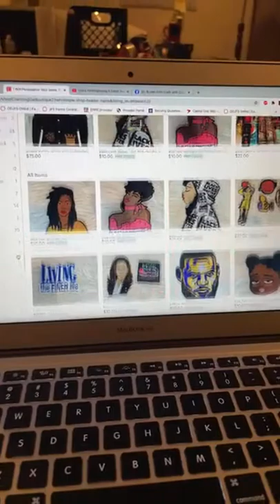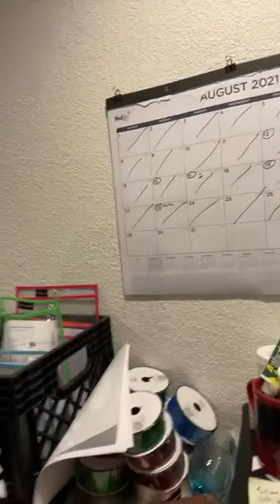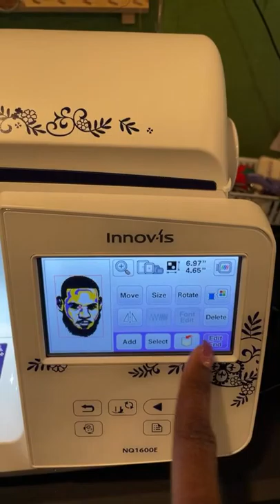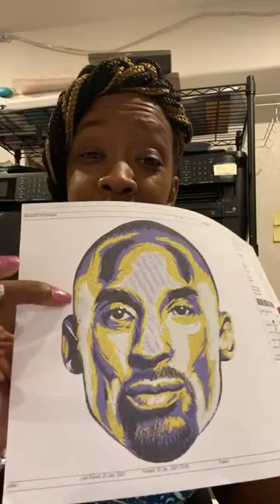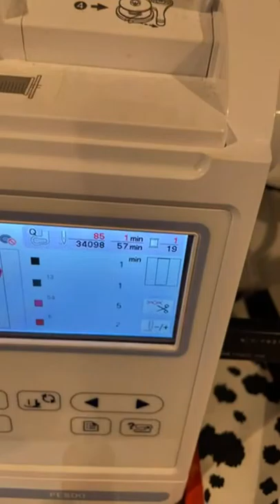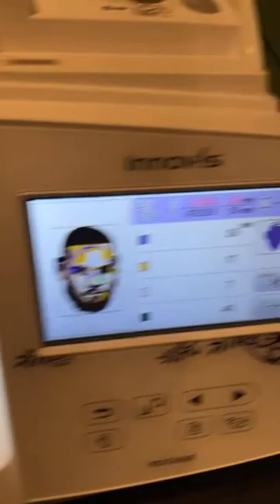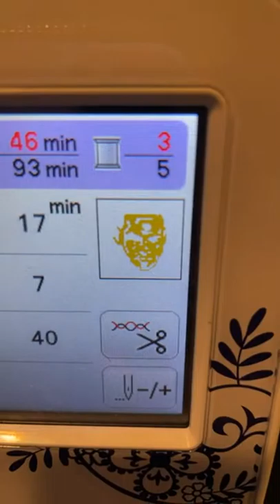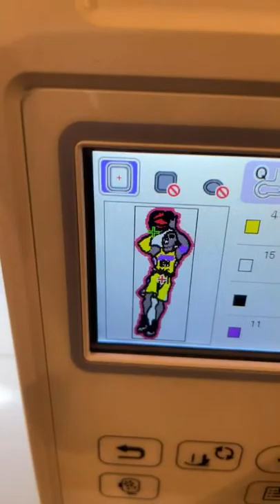Embroidering a patch live/ Brother 1 Needle Machine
My Etsy (Adult) Shop - Charming Gal Boutique

My Etsy (Children) Shop- A RAE of Sunshine Boutique

Embroidery Supplies
Heat N Bond
Tender touch
Cut Away Stabilizer

Sublimation Supplies
100 percent poly shirts or sublimation coated items